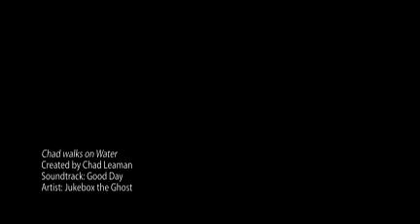Chad's 30, but can walk on water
A testiment to goofiness and my wife's timing with a camera...